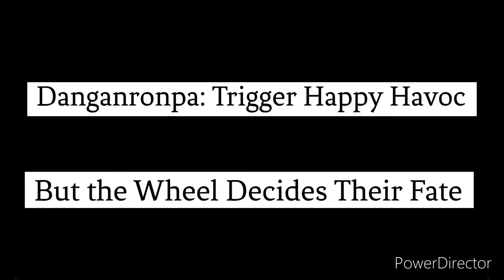Danganronpa: THH But the Wheel Decides Their Fate (2)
I’ve made a whole bunch of these wheel videos, they’re really fun to make